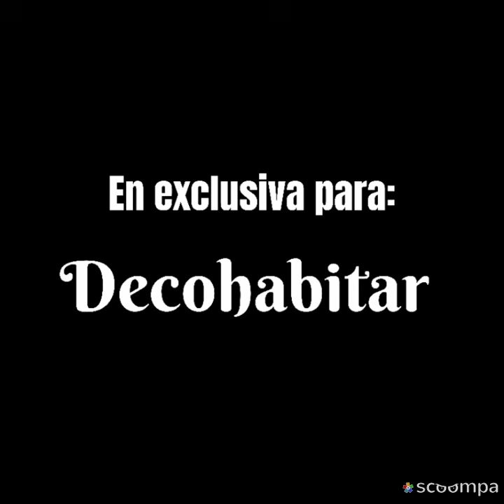Decoración de comedores para Septiembre de 2024, Mes de Amor y Amistad en Colombia.